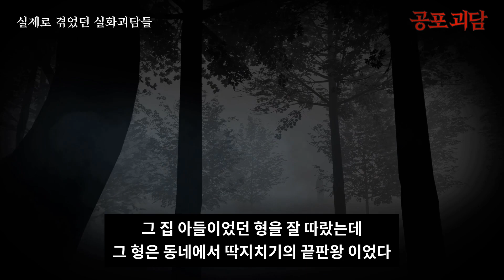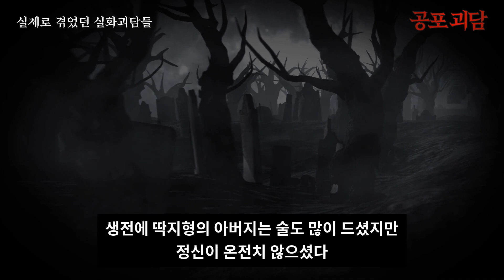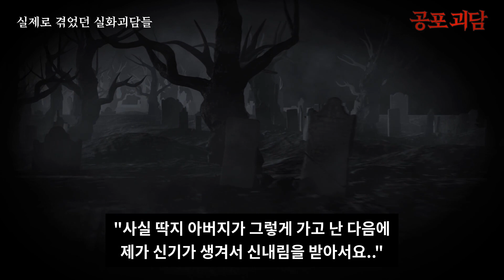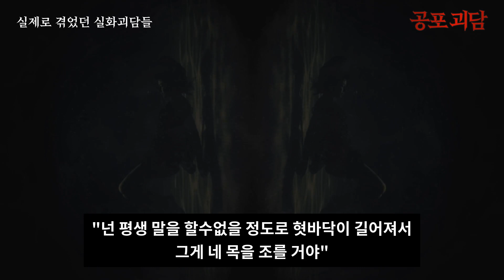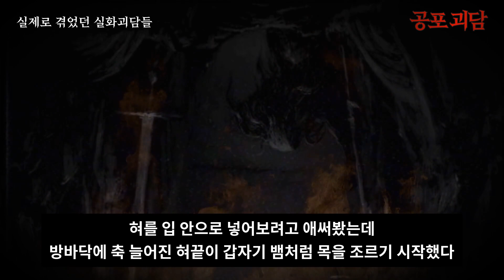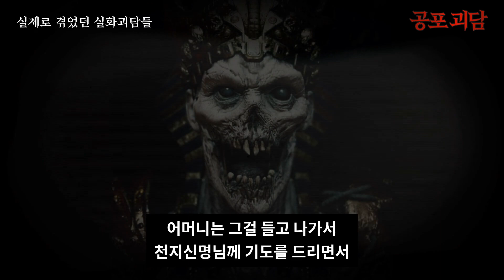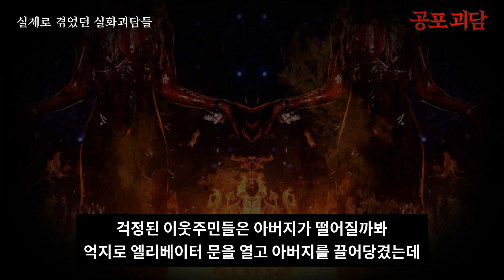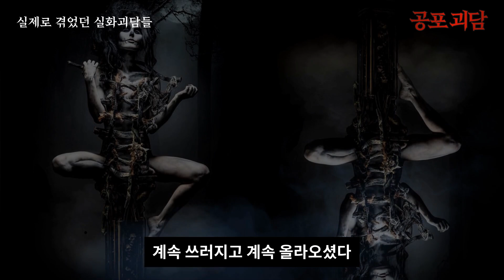【무서운이야기】 80년대 신내림을 받은 무당의 끔찍한 저주를 받았다, 아파트의 복도를 떠도는 귀신